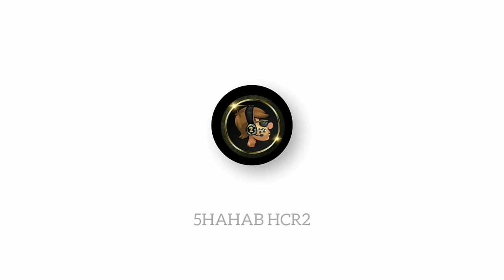🤩 MEGA PRIZES !! FREE LEGENDARY LOOKS - Hill Climb Racing 2